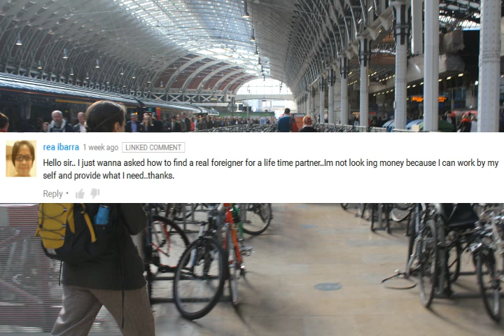How does a Filipina find a foreign husband?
Finding a good foreign husband is much harder than finding a husband for many reasons.